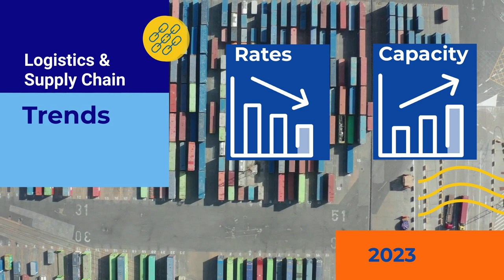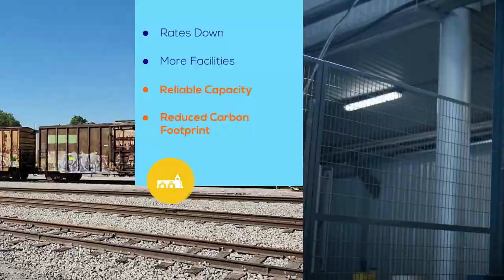2023 Logistics and Supply Chain Trends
The freight market is in a much different place at the beginning of 2023 compared to the last couple of years, so the outlook for the year ahead is different as well. Learn what to expect with the logistics and supply chain trends of 2023, including freight rates & capacity, availability of equipment like containers and chassis, the state of intermodal and the technology in use now and gaining steam.

For more about logistics and supply chain trends of 2023,